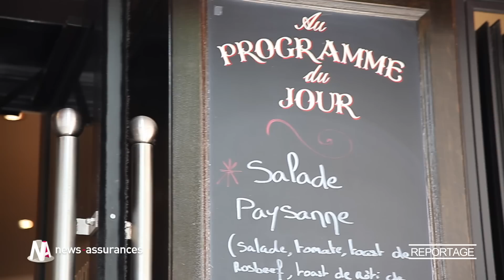Restaurateurs : La responsabilité civile professionnelle, obligatoire ?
Soumis à divers risques dans l'exercice de leur fonction de prestataire de service alimentaire, les restaurateurs peuvent contracter plusieurs formes d'assurance.

la rédaction de News Assurances s'est intéressée à l'assurance responsabilité civile professionnelle pour les restaurateurs, une couverture qui les protège financièrement contre tout dommage qu'il pourrait causer dans le cadre de leur activité.